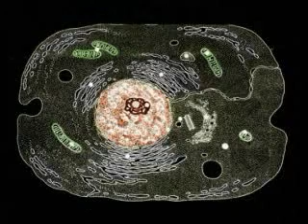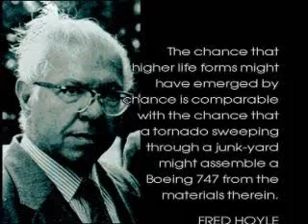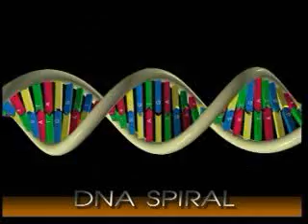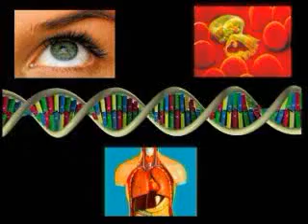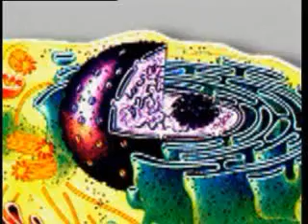THE COLLAPSE OF EVOLUTION 2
Various branches of science developed since the formulation of Darwinism have demonstrated that this theory is nothing but an imaginary scenario. This documentary examines this scientific collapse of Darwinism in three chapters: 1) The Origin of Life 2) Imaginary Mechanisms of Evolution 3) The Fossil